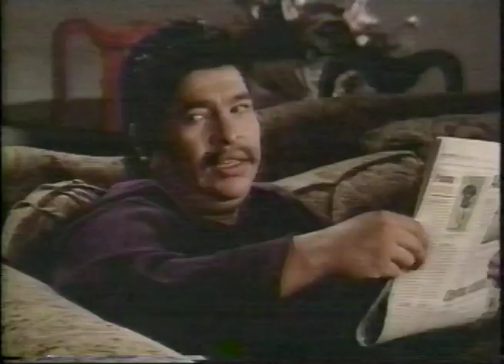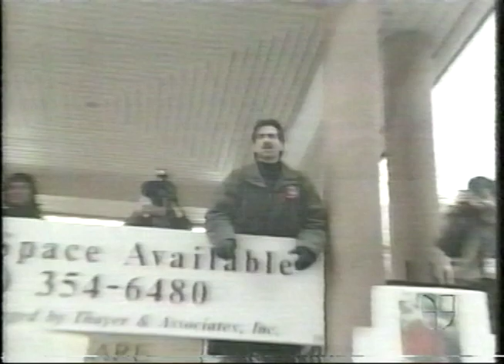Telemundo Commercials - November 2002